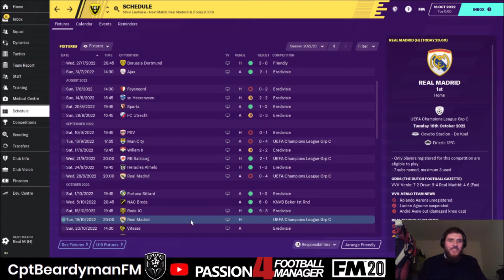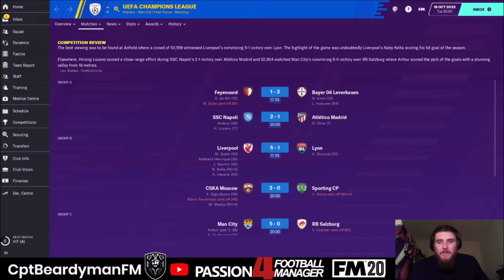THE CATTERMOLE DIARIES | FM20 | #24 | REAL MADRID | VVV-VENLO | Football Manager 2020